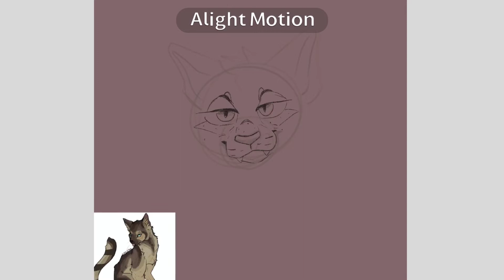CocoonBark || Procreate Speedpaint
Hahaha I really spent 2 hours drawing a character I made on roblox. Hurrayyyyy

Mr. Backwards - Jack Stauber
Tea Errors - Jack Stauber

App: procreate

Brushes used:
Marker Pen 6
Studio Pen
Soft Airbrush
Noise brush